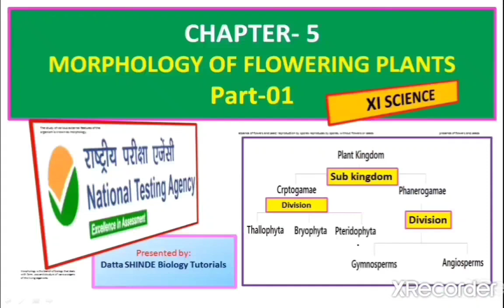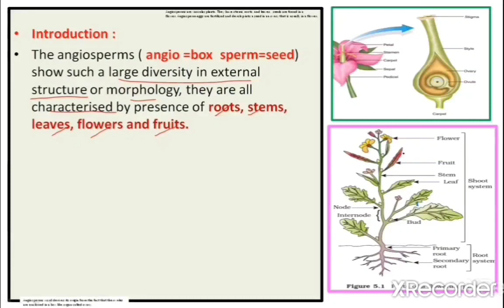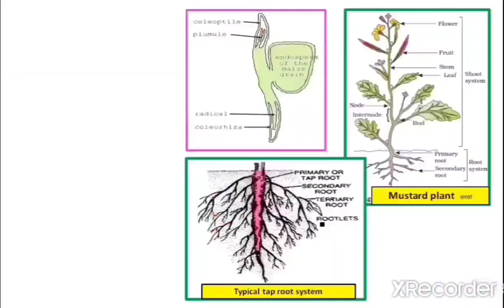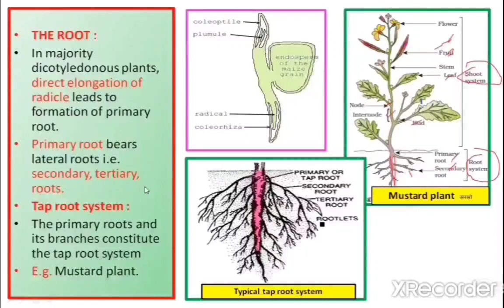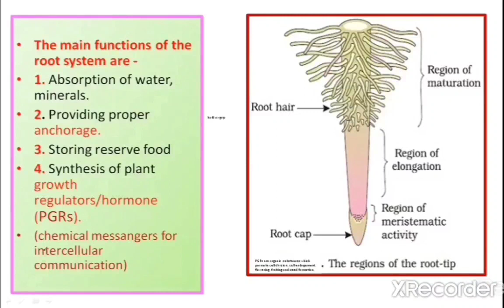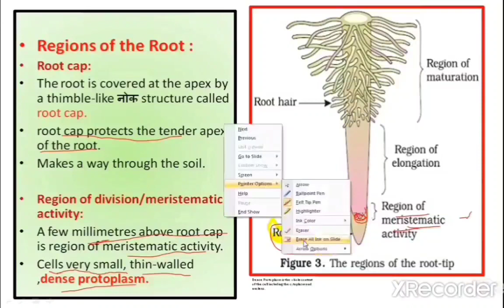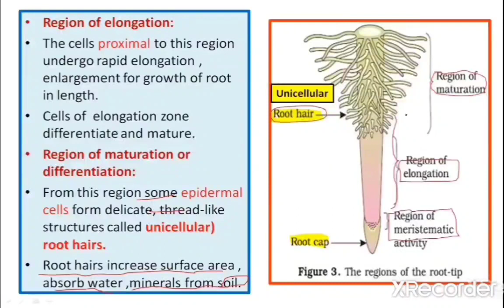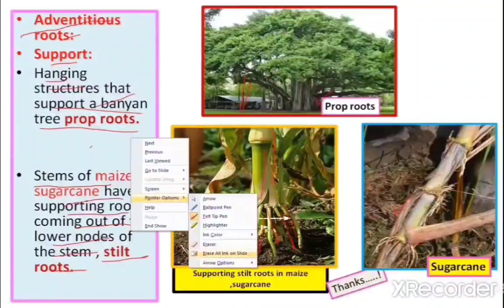11/Morphology of Flowering Plants Part-01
Importance of Plant Morphology:

1.Knowledge of morphology is essential for recognition or identification of plants.
2.Certain important criteria for classification of plants are obtained from morphology.
3.It gives information about the range of variations found in a species.
4.Knowledge of morphology is required for studying various aspects of plant life like genetics, ecology, anatomy, etc.
5.Deficiency and toxicity symptoms are morphological changes that occur in response to short age or excess of minerals.
Primary roots are the direct elongation of the radicles.
Primary roots bear lateral roots of several orders that are referred to as secondary, tertiary roots, etc.
The primary roots and its branches constitute the tap root system. Example- mustard.
In monocotyledonous plants, the primary root is short lived and is replaced by a large number of roots originate from the base of the stem and constitute the fibrous root system.
Example- wheat plant.
Roots arise from parts of the plant other than the radicle and are called adventitious roots.
Example- grasses, banyan tree.

Functions of root system
Absorption of water and minerals from the soil.
Providing a proper anchorage# to the plant parts.
Storing reserve food material.
Synthesis of plant growth regulators.
Regions of the root
The root is covered at the apex by a thimble-like structure called the root cap.
A few millimeters above the root cap# is the region of meristematic activity, which is very small, thin-walled and with dense protoplasm.
The cells proximal to this region undergo rapid elongation and enlargement and are responsible for the growth of the root in length.
This region is called the region of elongation.
The zone, proximal to region of elongation, is called the region of maturation, where the cells gradually differentiate and mature.
Some of the epidermal cells from the region of elongation form very fine and delicate, thread-like structures called root hairs#, which absorb water and minerals from the soil.